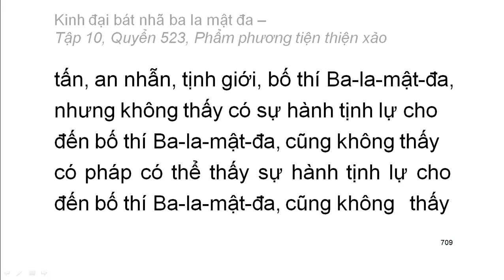Quyển .../600: Kinh đại bát nhã ba la mật đa (tiếp)